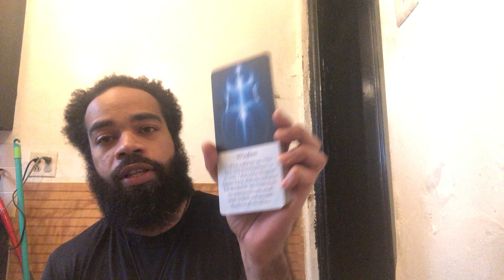Libra Reading- Work smart not hard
Stay positive
Stay Blessed